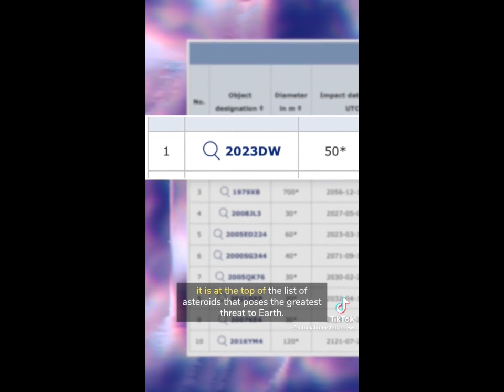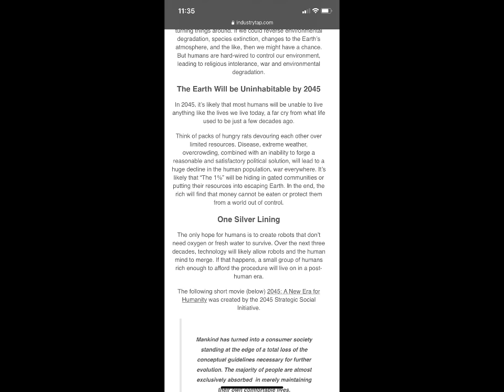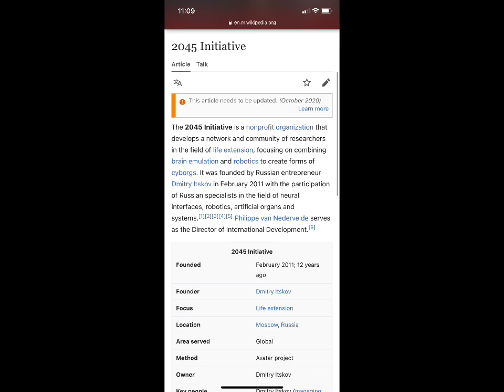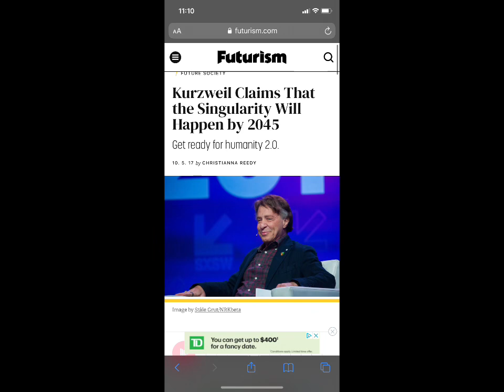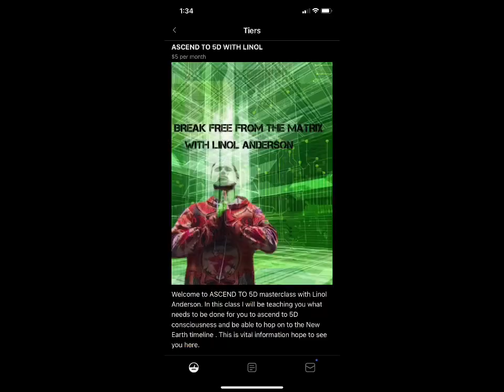ASTEROID TO HIT EARTH ON VALENTINES DAY 2046 NIBIRU IS COMING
In today's video Linol Anderson speaks about the latest Asteroid NASA says has a possibility of hitting earth in 2046 on Valentine's Day and how this could possibly be predictive programming for the Nibiru Event happening in 2046. We look at all the evidence that 2046 may be a year of concern , this is a MUST WATCH !

Link to video I mentioned in video

THE DISTURBING TRUTH: NIBIRU THE PHOENIX AND THE GREAT MATRIX REDO 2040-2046